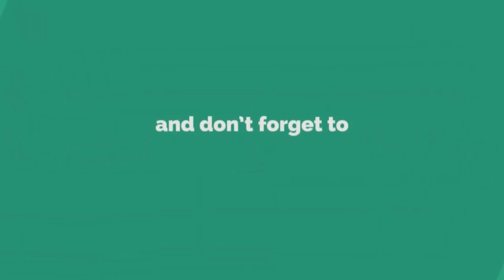DONALD GUERRIER PRESIDAN FHF || LA DONALD LANSE KANDIDATI L KOM PRESIDENT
BATAY LA LANSE ANPIL JWE, LAGE KO YO NAN BATAY LA POU SOVE FOOTBALL LA, DONALD, CHARLES HEROLD, SAMUEL POMPE E LOT JOUEUR ANKO KI KONTINYE LANSE MESAJ FO BAY TOUT DIRIJAN E TOUT AYISYEN KONSEKAN POU SOVE FOOTBALL LA.
DONALD GUERRIER LANSE KANDITATI L POU VINN PRESIDAN FHF LA LI MANDE ESKE TOUT AYISYEN AP KANPE AVEL